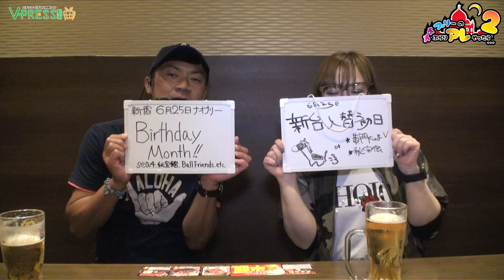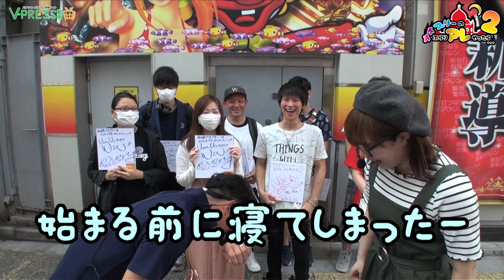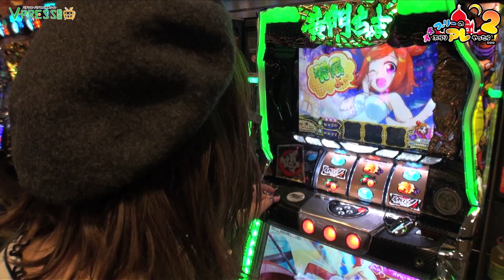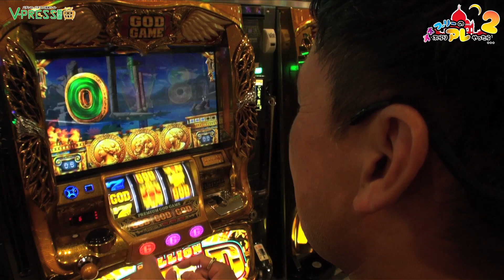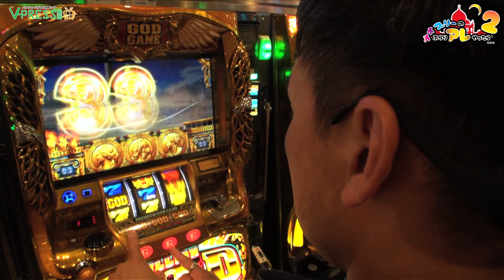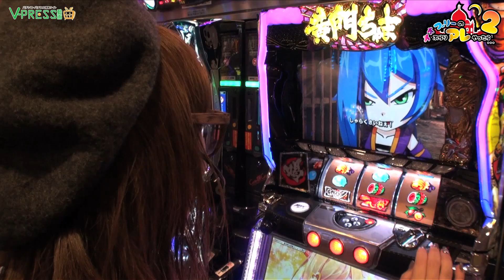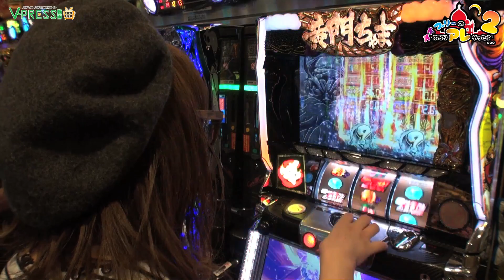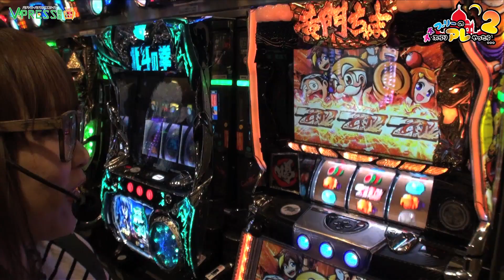パチスロ【ナオブリーのぶらりアレやったら2】#4 前編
☆【ナオブリーのぶらりアレやったら2】☆
お陰様で番組内容も一新し、ナオブリー2となって始動！！
エブリーチーム・ナオミチームに一般参加者（ぶらりーズ）がわかれ、チームの獲得出玉の平均で毎回勝負！
勝利したチームには【勝利のバッジ】が贈られます！！
更に！勝利のバッジを5つ貯めると【ナオブリーオリジナルTシャツ】が貰える♪
実戦日の前日には、下見＆飲食店にて作戦会議を実施！
爆笑トークもお見逃しなく！！